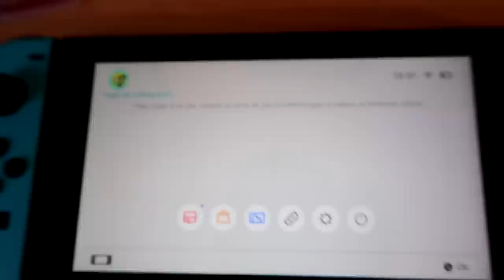J'AI REÇU UNE NINTENDO SWITCH AVEC 2 JEUX !